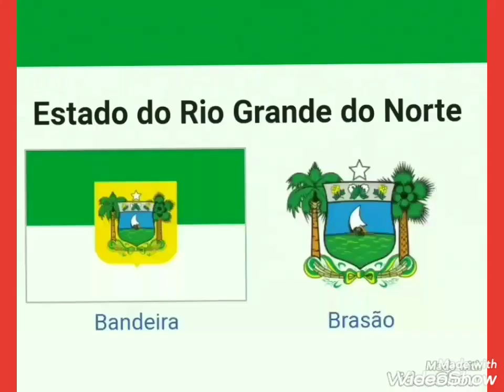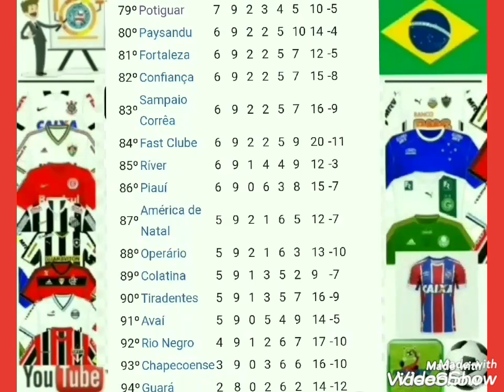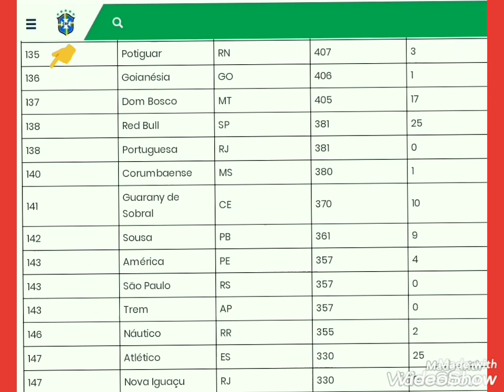História do Potiguar-RN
APRESENTANDO CLUBES
 DE FUTEBOL DO BRASIL

66-Potiguar do Estado do Rio Grande do Norte

               PERFIL DO CLUBE
NomeAssociação Cultural e Desportiva Potiguar
coores vermelho e branco

Curte o vídeo dá like
Comente dê sua sugestão de vídeo

MUITO OBRIGADO A TODOS VOCÊS.